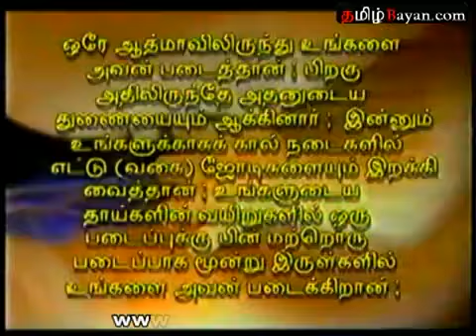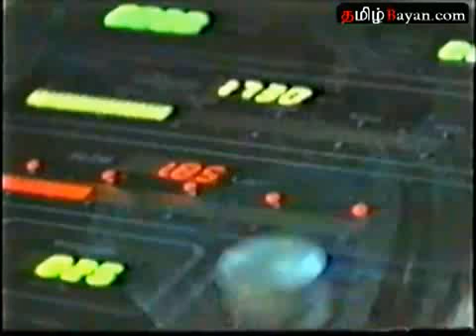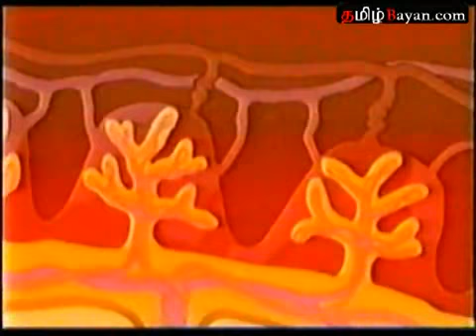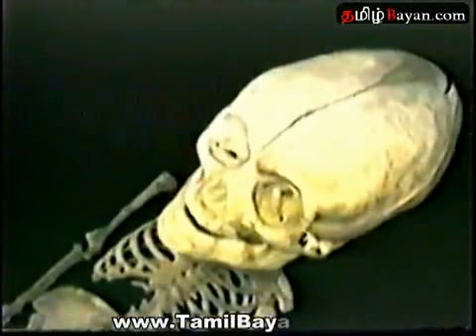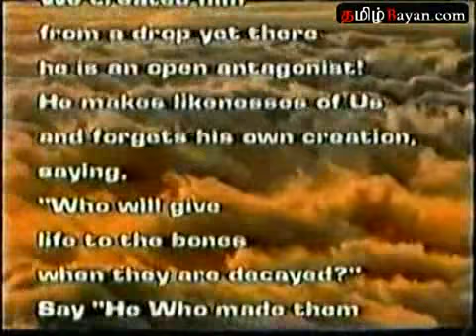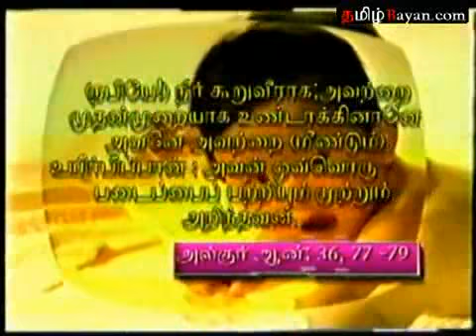Miracle of Human Creation 6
Miracle of Human Creation